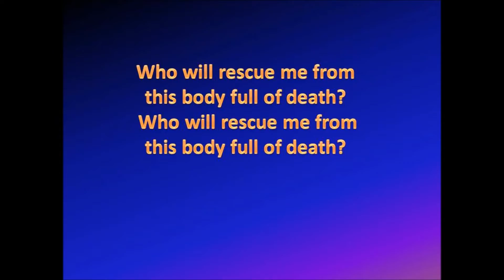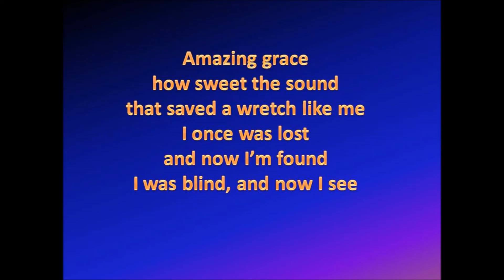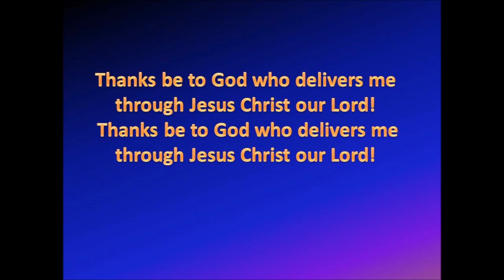Romans 7:24-25 (sing along lyrics displayed)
Play along, Key of C =:-)